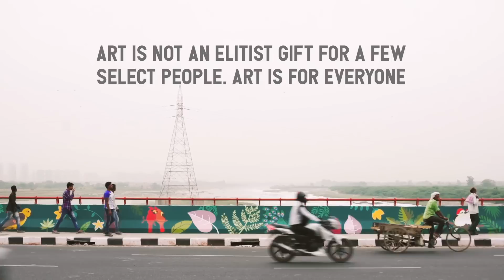Kalindi Kunj Bridge Transformation Through Art by KNMA & Noida Authority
KNMATransforms – Where art brings life to the cityscape for everyone!
KNMA team together with Noida Authority is happy to share another transform through art initiative with you. A creative experience now rejuvenates the daily journey of commuters at one of the busiest bridge roads between Noida and Delhi. Spread over 1 km the new Kalindi Kunj Bridge connecting Noida with Delhi was just another infrastructure project before Kiran Nadar Museum of Art and Noida Authority came together to transform this bridge through wall murals making it a place of art. Side walls of this bridge over river yamuna have been covered with inspiring and vibrant handmade artworks depicting different varities of bird life and their natural habitat. Kiran Nadar Museum of Art has been working on Transform through Art' initiative at different public spaces of Noida in collaboration with Noida Authority. Watch out this space to catch more glimpses of the street artworks done at different places.